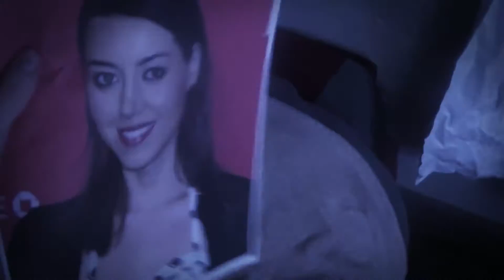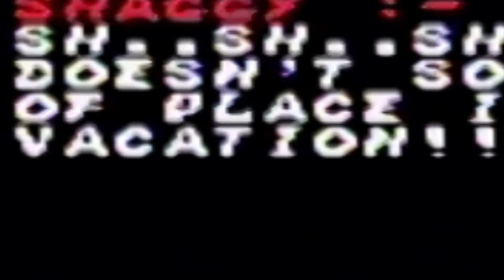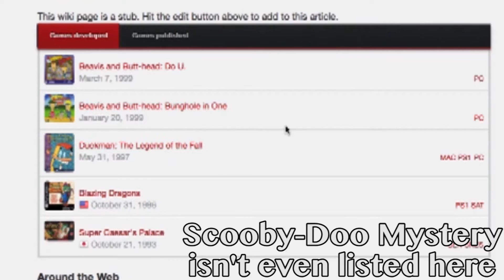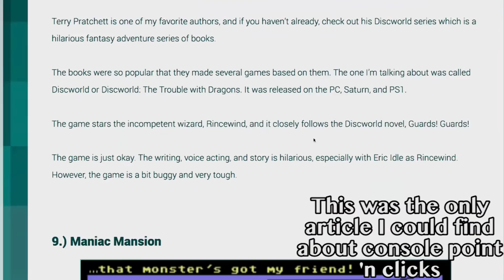Scooby-Doo Mystery - Longarms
Rooby Rooby Roooo!

I hope you'll enjoy my little Halloween shindig! I had a lot of fun making it, so I hope it's as fun to watch as it was to make!

Links 'n such.

► Wanna watch some other videos I did? Check 'em out!